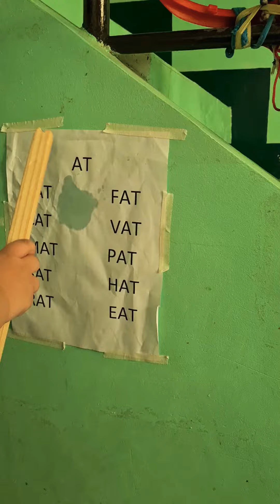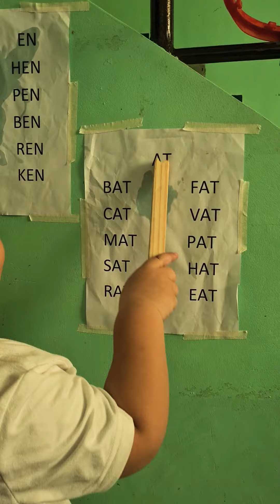2 year old teacher Hansoy